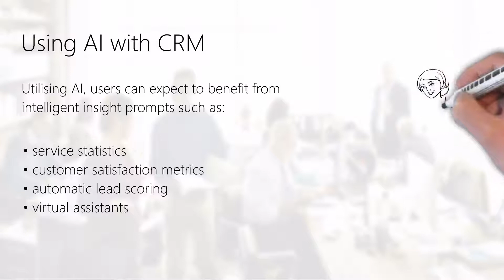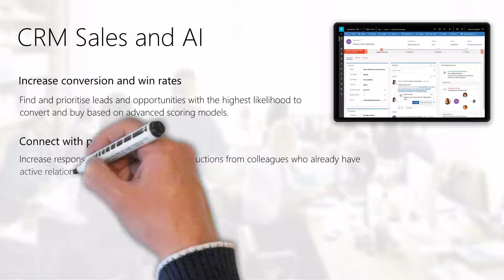AI and CRM - The Next Business Revolution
An overview covering the relationship between AI and CRM. Learn about how artificial intelligence will transform CRM systems to provide deeper insights, virtual assistance, automated lead management and more.

AI is going to underpin the next CRM and business system revolution.